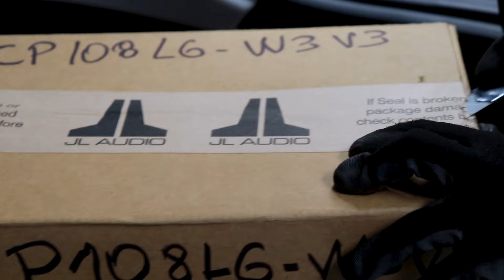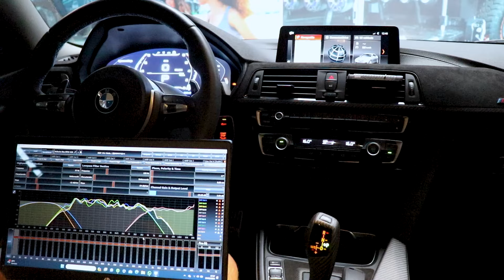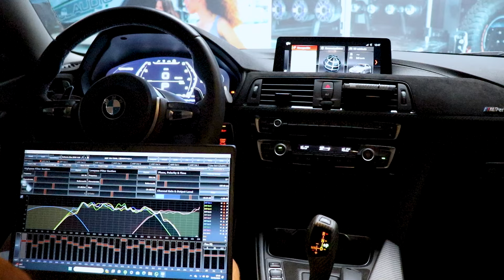BMW 418i modelo 2019 Subwoofer JL Audio 8" Parte 2.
Hola, amigos de Nipon Car Audio hoy les comparto la segunda etapa de un sistema amplificado en un BMW 418i modelo 2019.

La asesoría puede ser presencial  ó virtual (via Zoom) la cual tiene un valor  de S/100 soles, los mismos que se te abonarán como descuento en tu proyecto.

En esta oportunidad nos volvieron a traer este BMW para agregar un subwoofer JL Audio de 8" con caja acústica original diseñado y fabricado en los Estados Unidos.

Integramos un amplificador monoblock JL Audio modelo JD-500/1 y el subwoofer JL Audio modelo CP-108LGW3v3 para obtener mayor presencia de frecuencias graves.

El resultado de este Upgrade fue simplemente ESPECTACULAR obtuvimos un sonido con buen impacto en las frecuencias graves y bajos profundos.

¿Cómo funciona?

Esta asesoría en linea (Vía Zoom) o presencial  tiene un precio de S/100.00 soles por sesión de hasta una hora, este tipo de asesoría nos permitirá entender la situación específica del sistema de sonido de su vehículo y así poder ofrecerle nuestras mejores recomendaciones, basándonos en sus necesidades y presupuesto.

Los horarios son flexibles, y podemos adecuarnos a sus tiempos con previa coordinación.

Tenemos 33 años de experiencia específicamente en mejorar el sonido de los sistemas originales OEM y premium.

Aceptamos todas las tarjetas de crédito y No cobramos comisión por su compra.